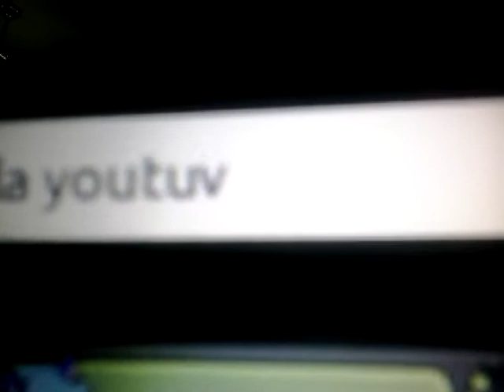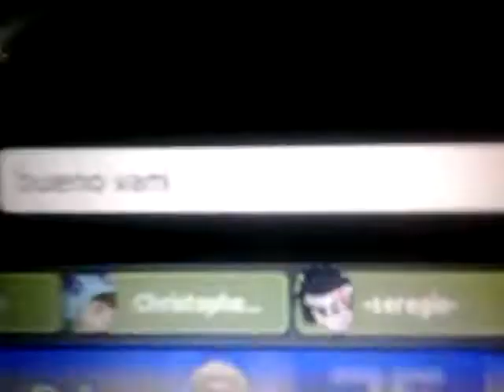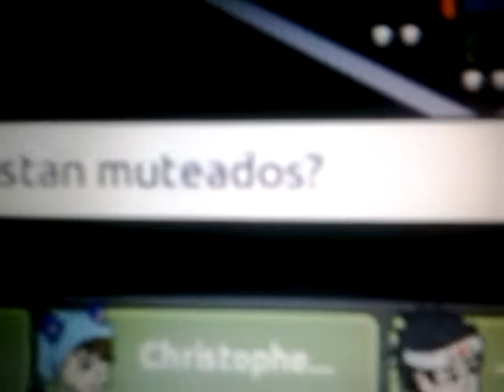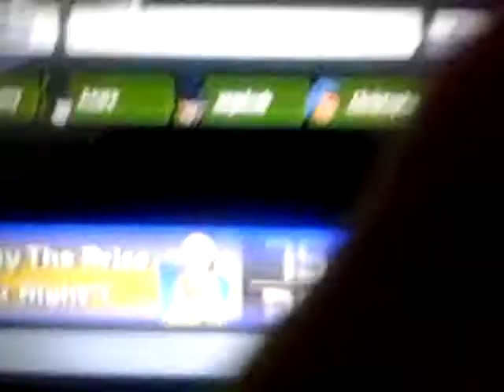El mejor restaurante de hablum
Muteadoos :(